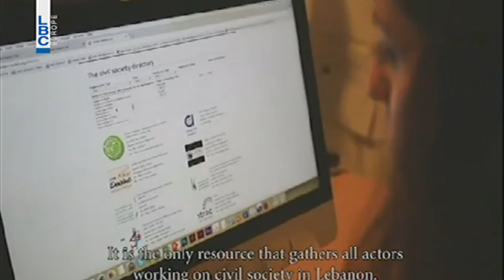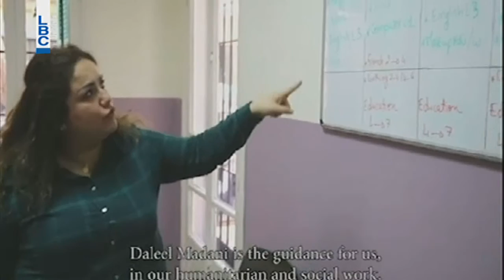Bte7la El Hayet - Episode 282 - مواقع التواصل الاجتماعي مع رالف عون